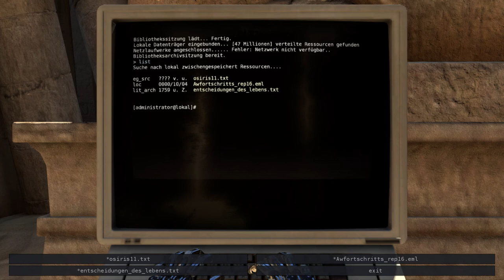The Talos Principle Walkthrough [German] - B-World 6